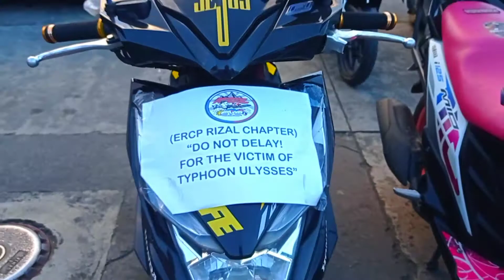ERCP CHARITY RIDE